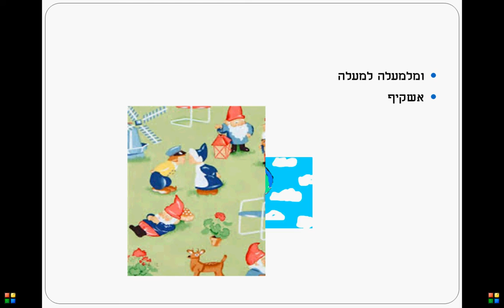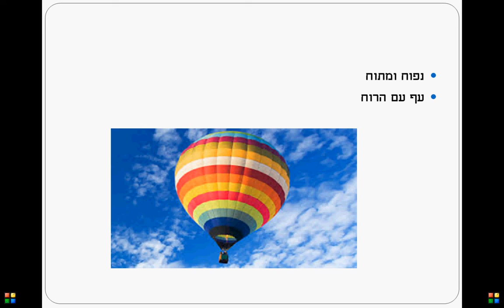כדור פורח - סיפור ילדים מאת ריקי זקן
ילד מדמיין איך זה להיות בכדור פורח.
סיפור ילדים - כתבה: ריקי זקן